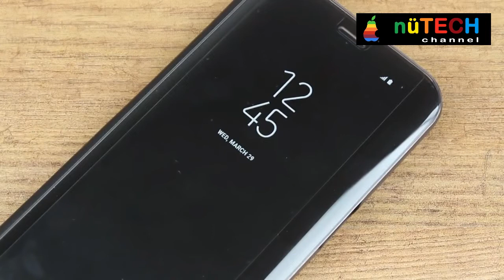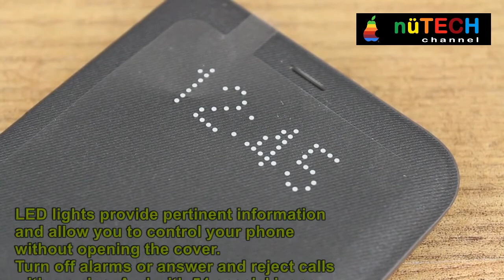Personalize your Galaxy S8 or S8+ with colorful Official Samsung cases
Samsung always offers a decent variety of proprietary accessories for its flagship devices, the Galaxy S8 and S8+  is no exception to that rule.

So far, they've got a bunch of cool (and admittedly bizarre) cases highlighted on their site, along with a brand new convertible wireless charger and a new battery pack. They're all currently available for pre-order, so let's take a look!
Welcome to nũTECH ! The leading consumer tech lifestyle channel and the ultimate YouTube destination for the latest tech news!

Weekly New Videos !!